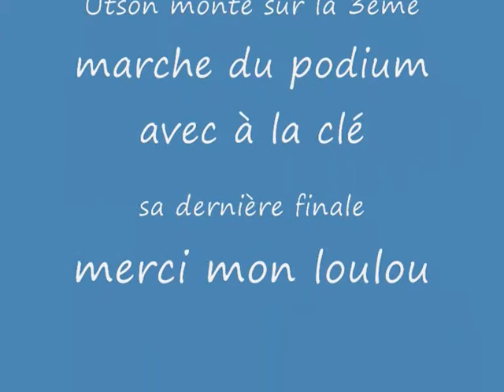utson Sélectif GPF 2012